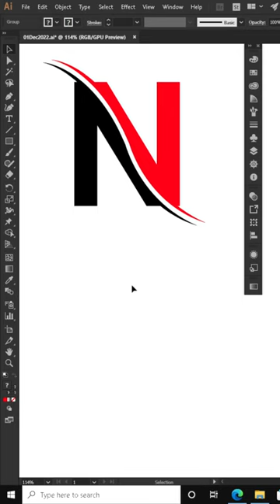How to Make Letter N Logo Design in Adobe Illustrator | Typography logo | Digital Art Designs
Hey there, Hope you all doing well
This video is all about making a Letter Logo of "N"
in Adobe Illustrator, hope you like it.

If you want me to make a full explanation video then, feel free to write it in comment.